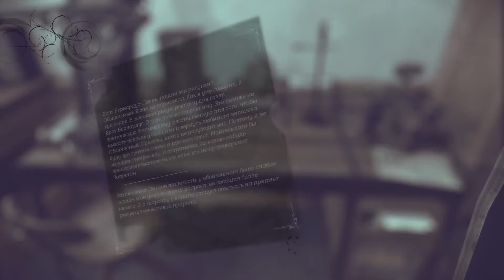Dishonored 2 #2 (На краю света, Встреча с Чужим, На корабле, Порт Карнака, Площадь канала)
Форпост смотрителей